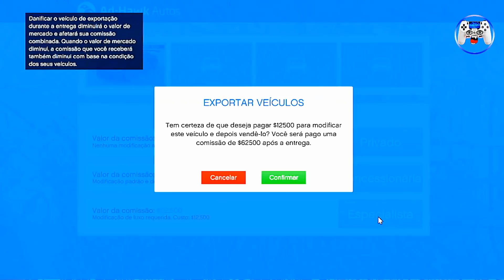GTA V ONLINE - #33 COMO FICAR RICO SEM GLITCH E SEM HACK MUITO FÁCIL MAIS UMA DICA!!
minha psn xXGAMESxX147

16
VÍDEOS